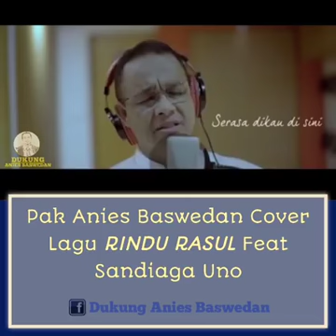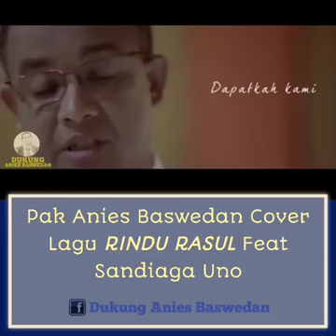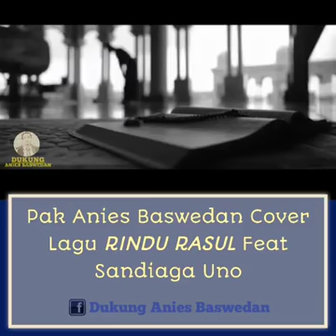Rindu Rasul cover Anies Baswedan ft Sandiaga Uno